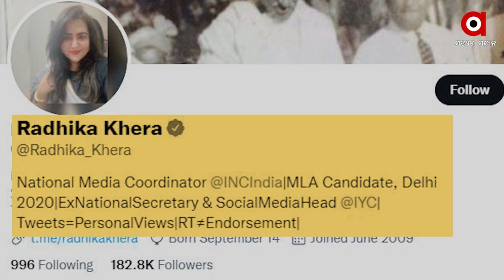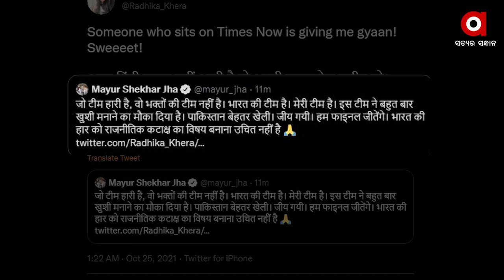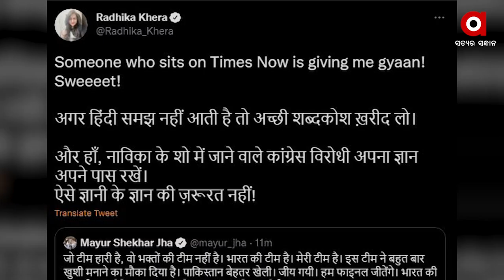Congress's Radhika Khera Tweets Insulting Modi Supporters on India Losing to Pakistan in T20 WC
After India's defeat to Pakistan in the T20 World Cup, Congress's national media coordinator Radhika Khera insulted Modi supporters on Twitter